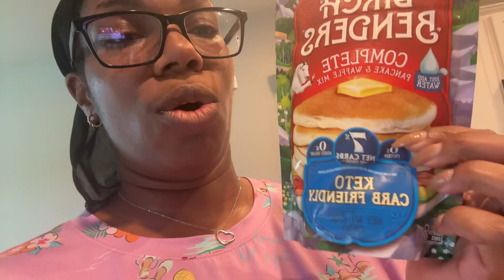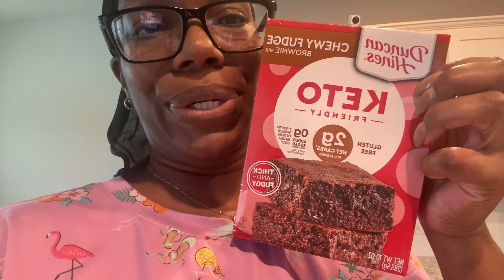Weekend vlog: hair appointment, time change and getting my house in order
Join me on a realistic day in my life as I take you through my weekend vlog, where I fit in a hair appointment, adjust to the time change, and work on getting my house in order. From my morning routine to my evening wind-down, I'm sharing it all in this daily vlog. If you're looking for a productive day in my life that's relatable and realistic, then this vlog is for you. Come along with me as I share my daily struggles and accomplishments, and let's get through this weekend together!